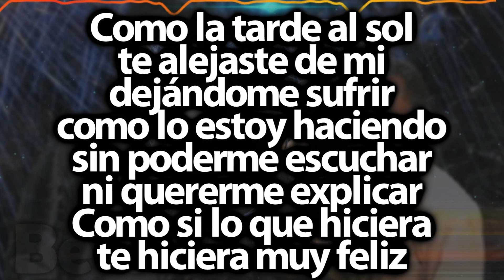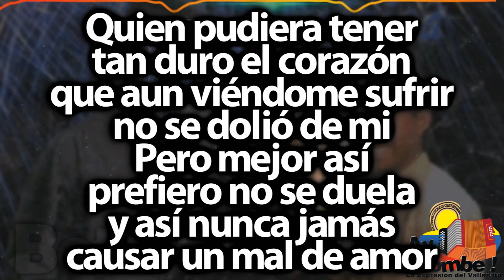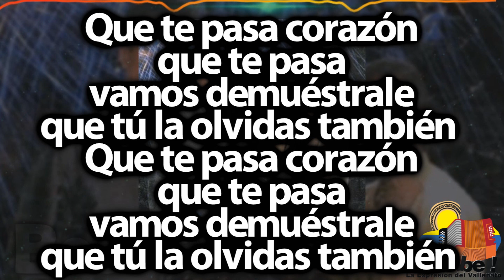Que te pasa- Vallenato de América (Con Letra)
Titulo: Que te pasa
Voz: Arnaldo Bustos
Acordeón: William Torres
Compositor: Rolando Ochoa
Ritmo: Paseo
Álbum: Para siempre
Año: 2000

Letra:

Como la tarde al sol
te alejaste de mi
dejándome sufrir
como lo estoy haciendo
sin poderme escuchar
ni quererme explicar
Como si lo que hiciera
te hiciera muy feliz

Dime si ahora
lo que me está ocurriendo
es el precio que
yo tengo que pagar
por causarte daño
o comportarme mal
o es que aquí en mi cuerpo
te quieres rencarnar

Yo conozco bien
de todos tus secretos
y todo el silencio
que guardas en tus ojos
hoy quieres negar
que no me extrañas tanto
has puesto tu orgullo
sobre tu voluntad

Que te pasa corazón
que te pasa
vamos demuéstrale
que tú la olvidas también (Bis)

Te ignorare
como si no existieras
como si ya más nada
tuviera una razon de vivir

que te pasa
vamos demuéstrale

Quien pudiera tener
tan duro el corazón
que aun viéndome sufrir
no se dolió de mi
Pero mejor así
prefiero no se duela
y así nunca jamás
causar un mal de amor

Yo conozco bien
si todo el silencio
hoy quieres negar
sobre tu voluntad

que te pasa
vamos demuéstrale

que te pasa
vamos demuéstrale
que tu la olvidas también (Bis)

HD
Clasicos
Grandes Exitos
Festival Vallenato
Colombianas
Vallenato con Letra
Completo